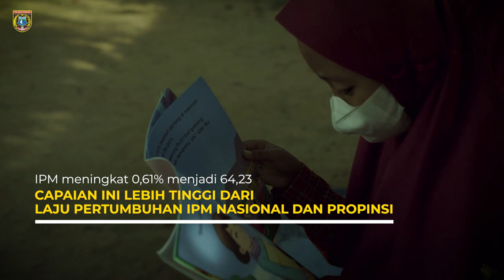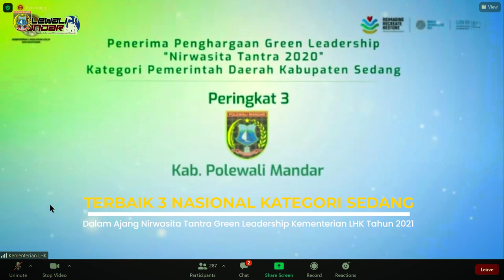SELAYANG PANDANG KABUPATEN POLEWALI MANDAR (update Maret 2022)